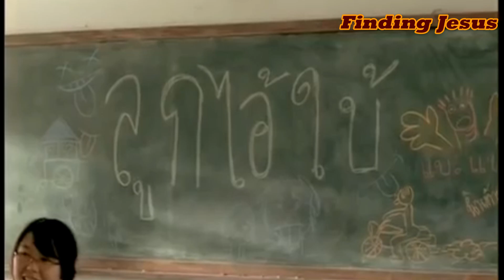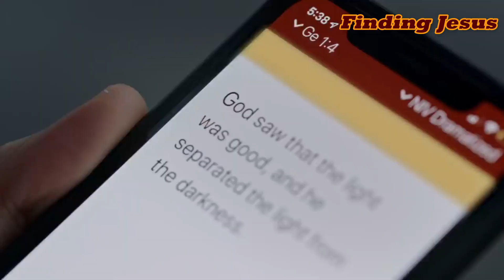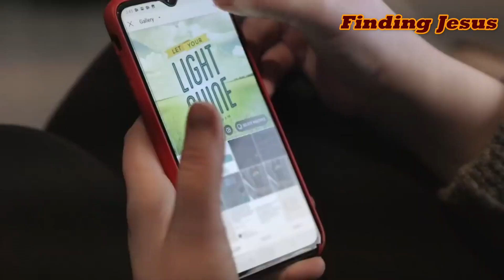"Jesus Heals A Deaf Man" A Sermon for 23rd Sunday in Ordinary Time (B)